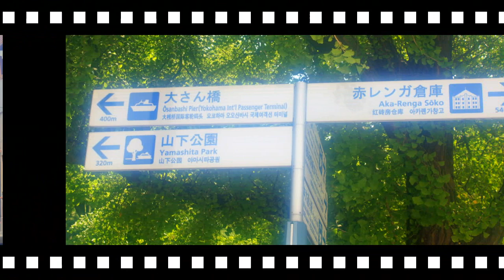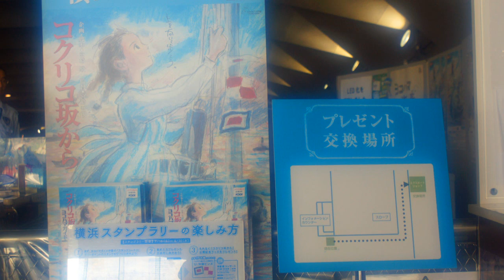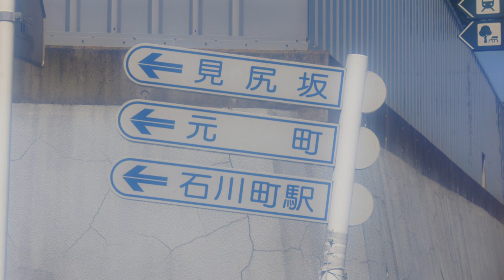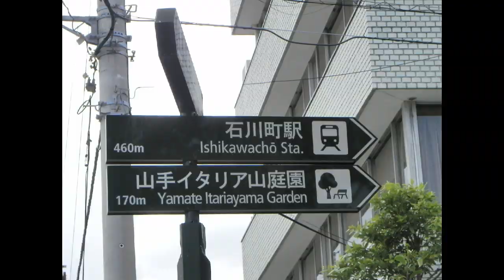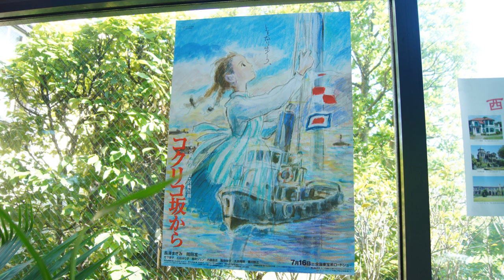こくりこ坂から-横浜スタンプラリー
横浜スタンプラリー出発は、桜木町駅1.日本丸2.開港資料館3.大桟橋4.中華街5.マリンタワー6.県立近代文学館7.イタリヤ山庭園外交官の家8.関内au